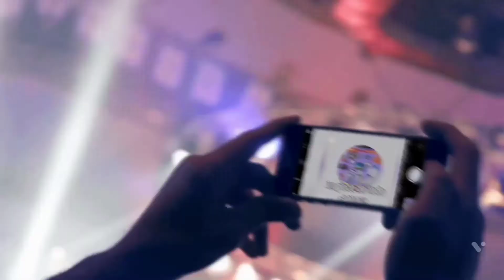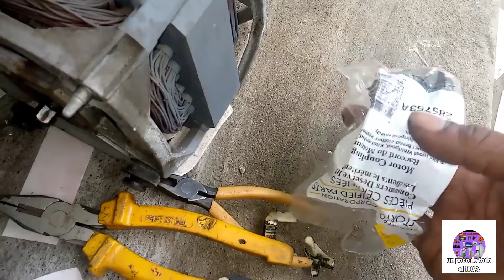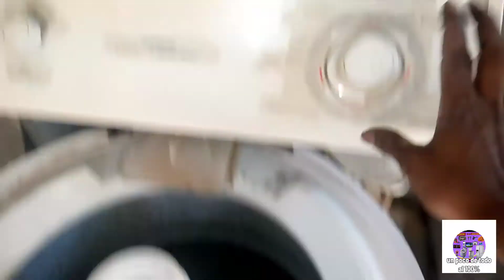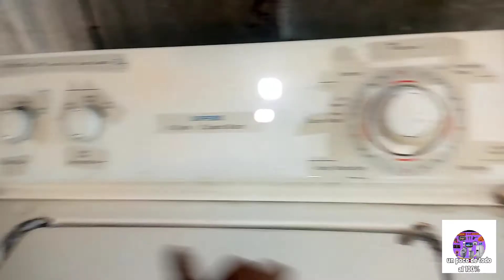cómo arreglar lavadora Whirlpool que no lava ni centrífuga